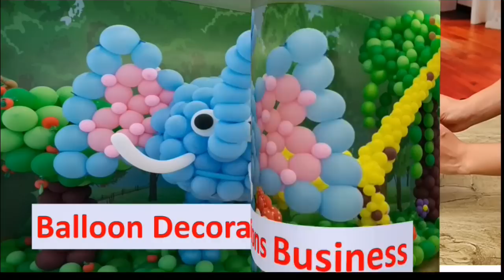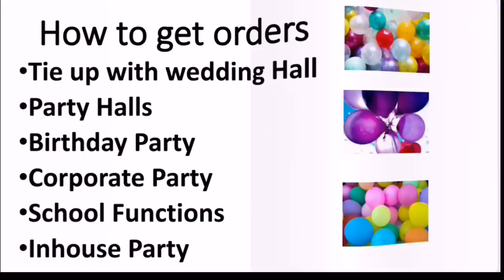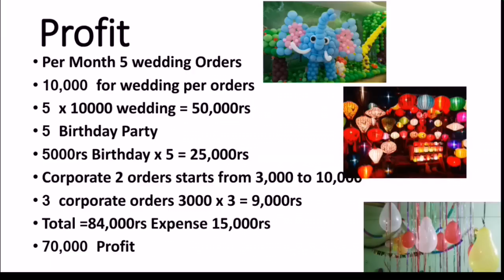மாதம் 70,000 ரூ லாபம்,small business ideas in tamil,business ideas in tamil,low investment business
Business Type:
Balloon Decoration business